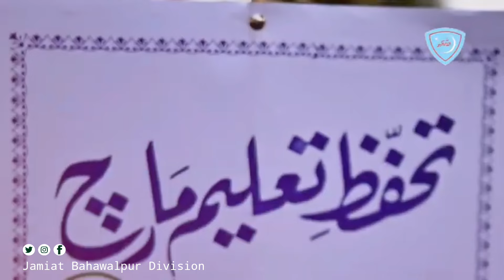New Tarana - Ummat ke umeed juri hai umat k salaron sey ll New Jamiat Tarana 2024 ll Digital Taraney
New Anthem
Ummat Ke umeed Juri hai Ummat K salaron sey
Gonj Uthey ga Des hamara Jamiat K Naro sey
New Tarana Produced By Islami Jamiat Talaba Bahawalpur Division

Vocalist : Hammad Riaz
Edit and Post : Khawaja Faisal
Islami Jamiat Talaba Bahawalpur Division
Digital Taraney